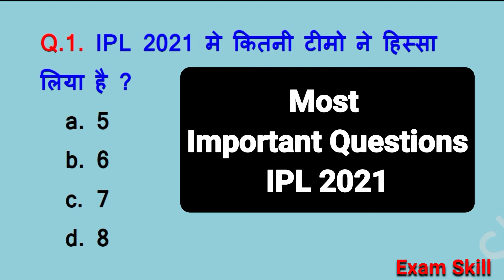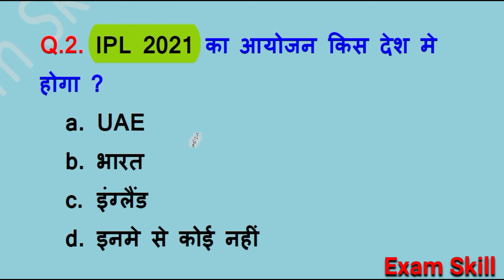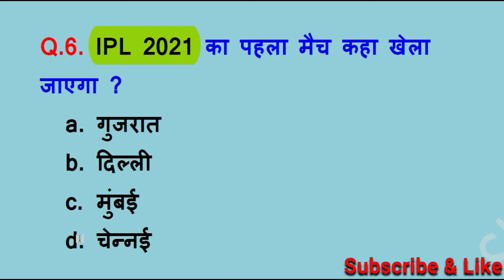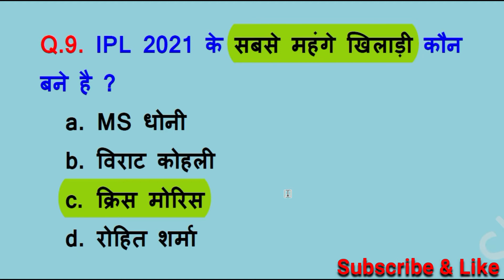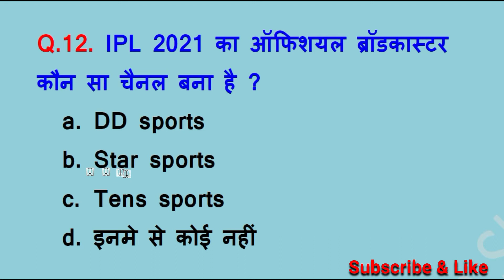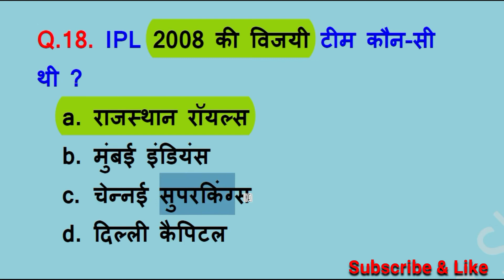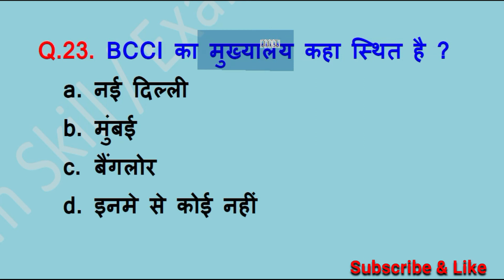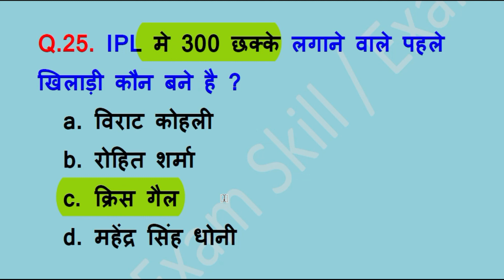IPL 2021| IPL 2021 Important Questions | IPL 2021 Gk Question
दोस्तो अगर आपको विडियो मे बताई जानकारी अच्छी लगती है, Helpfull लगती है ।

जिसके लिए मे आपका दिल से धन्यवाद करता हु ।

अगर आप किसी न्यू Topik पर विडियो चाहते है, तो Comment करके जरूर बताए । जल्द से जल्द आपके बताए Topik पर विडियो बना दी जाएगी ।

To join whatsapp your name and city on

EXAM SKILL
exam skill